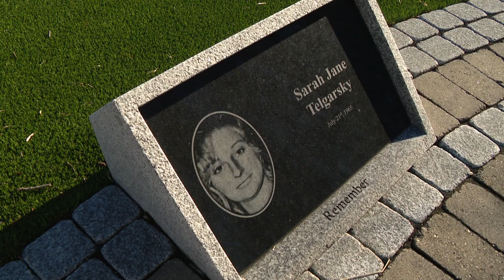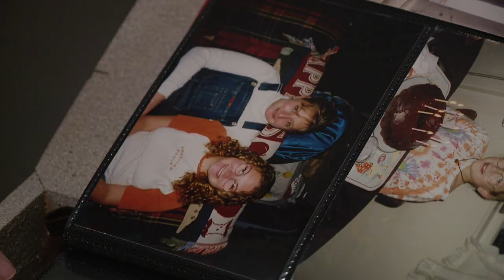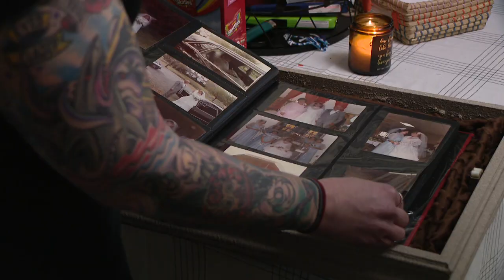The pain of losing a parent in The Station fire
A hundred families still mourn loved ones who never came home from The Station nightclub. They include dozens of children who lost parents here.